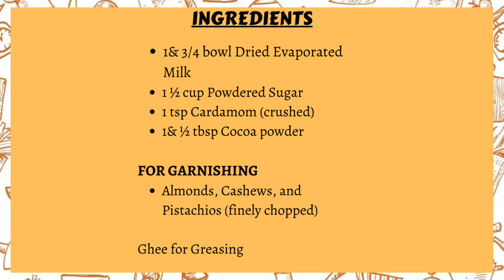2 Layered Chocolate Mawa Barfi | Easy Double Layer Burfi | उत्सव विशेष मिठाई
Hi! Friends, in today's video I'll be showing 2 Layered Chocolate Mawa Barfi | Easy Double Layer Burfi | उत्सव विशेष मिठाई

Total time: 40 mins
Servings: 3

Ingredients-
• 1& 3/4 bowl Dried Evaporated Milk
• 1 ½ cup Powdered Sugar
• 1 tsp Cardamom (crushed)
• 1& ½ tbsp Cocoa powder
FOR GARNISHING
• Almonds, Cashews, and Pistachios (finely chopped)